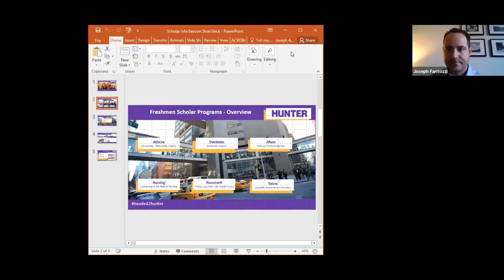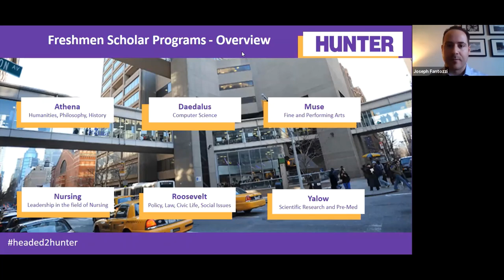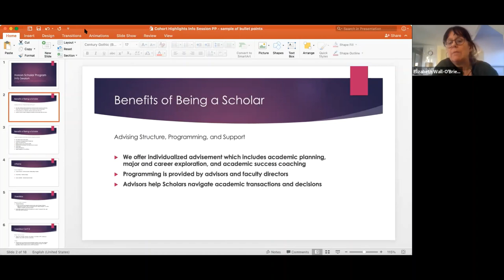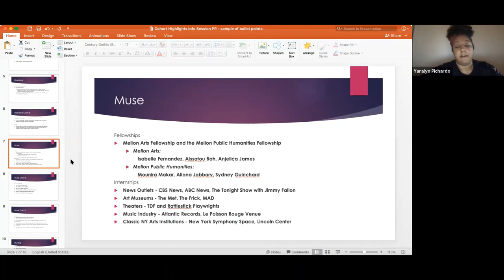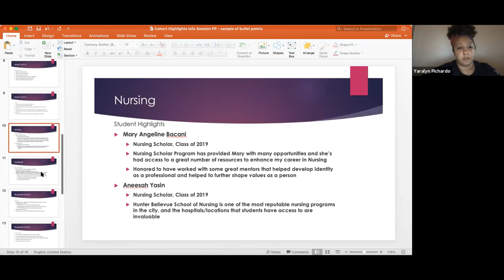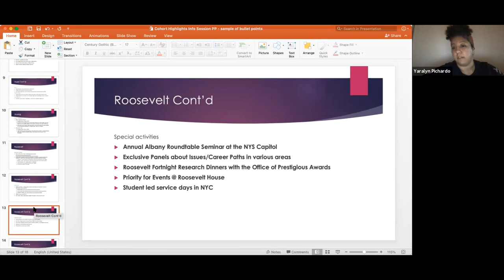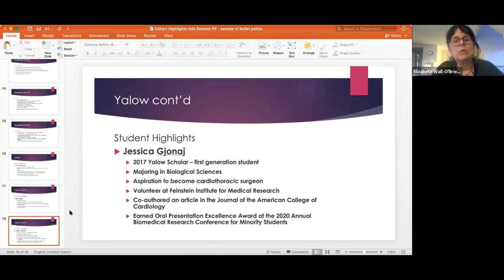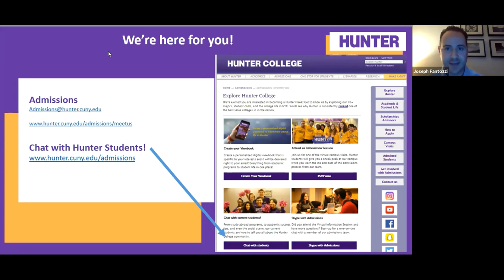Freshman Scholar Programs Info Session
The information session provides an overview of all six Honors Scholar Programs, details of the exceptional learning communities, introduction to dedicated academic advisors, and the support that can help create an extraordinary learning experience at Hunter College.